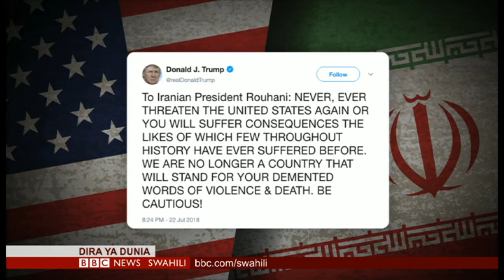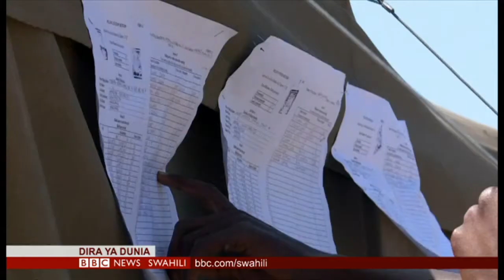BBC DIRA YA DUNIA JUMANNE 31/07/2018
Salim Kikeke na Beryl Wambani